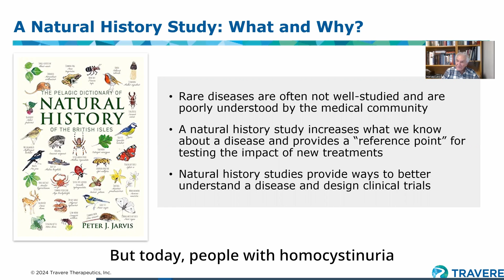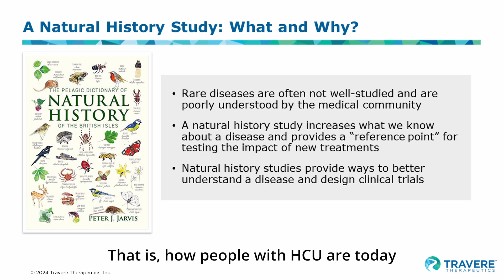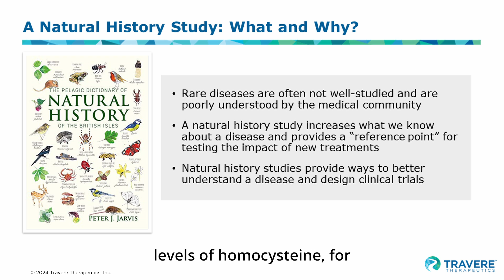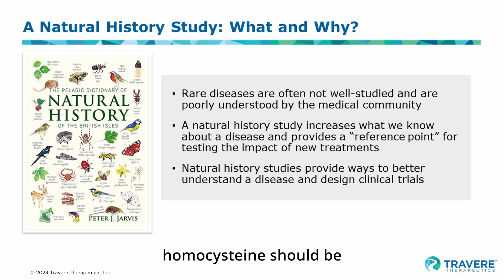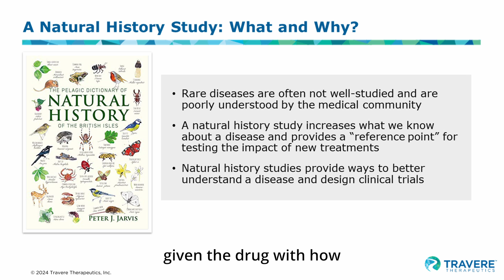What is a Natural History Study? With Dr. Harvey Levy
Dr. Harvey Levy discusses what is a natural history study, why they are important to patients, clinicians, researchers, and pharmaceutical companies, and hear from HCU Network America's Executive Director, Danae' about how this charts the course of the future to come!